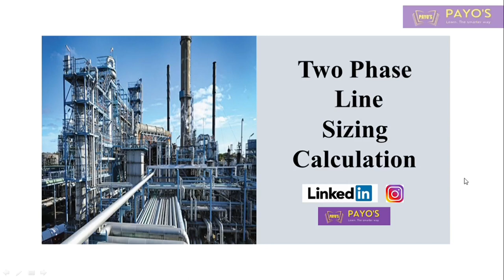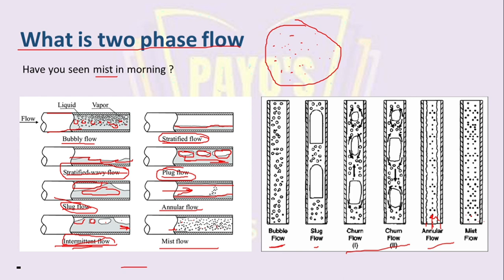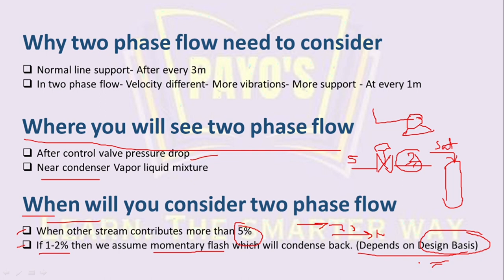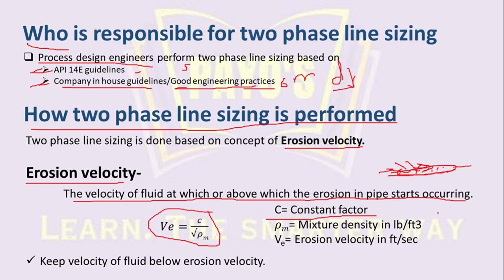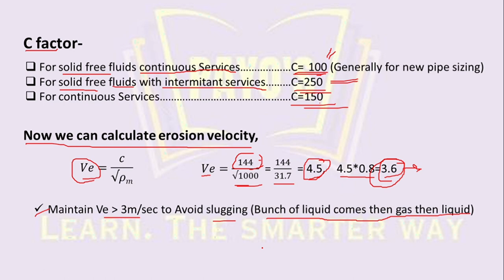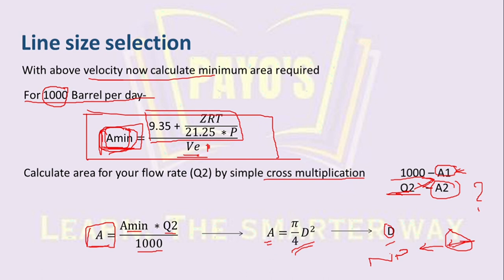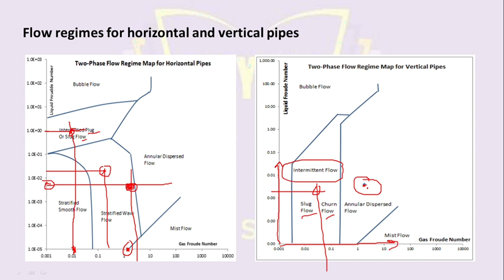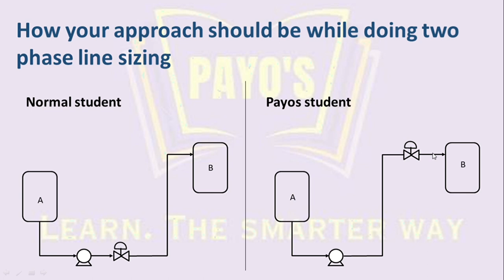Two Phase Line Sizing Calculations | Process Design Engineering | Chemical | PAYO'S Academy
Welcome to Payos Academy, your gateway to mastering Chemical Process Design Engineering! 📚

🌡️ Get ready to conquer the intricacies of Two-Phase Line Sizing with us in this in-depth video. We'll unravel the art of accurately sizing pipelines for the dynamic world of two-phase flow, providing you with the knowledge and skills to excel in this field.

📋 What You'll Discover:
- Fundamentals of Two-Phase Flow
- Key Factors Impacting Line Sizing
- Step-by-Step Calculation Techniques

Whether you're an engineering enthusiast, a student, or a professional looking to expand your expertise, this video is a must-watch. Learn, grow, and take your engineering game to the next level!